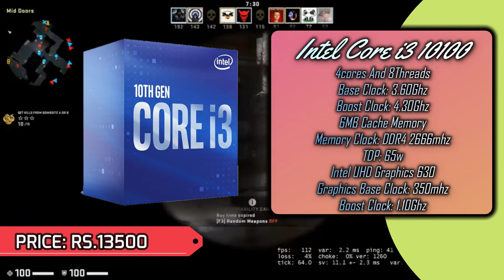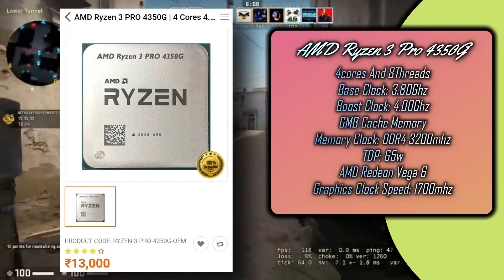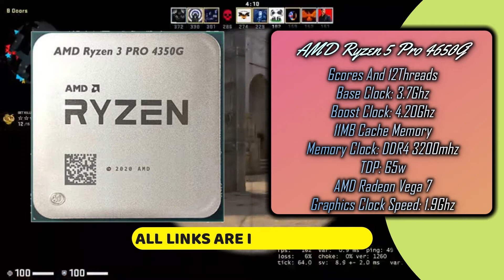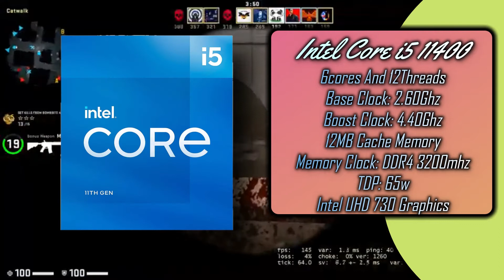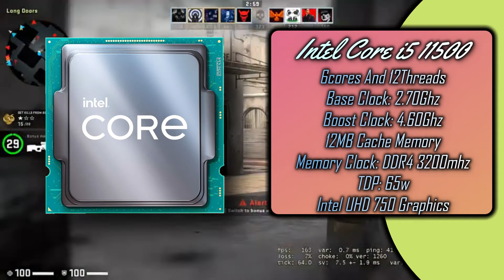Top 5 Best APU Under RS 20000 | Best APU Under 20000 For Gaming And Video Editing | In India 2021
Hello Friends,
In this video I am going to suggest you best APU's under 20000 in which you can do gaming and video editing.

Intel i3 10100
Intel i5 10400